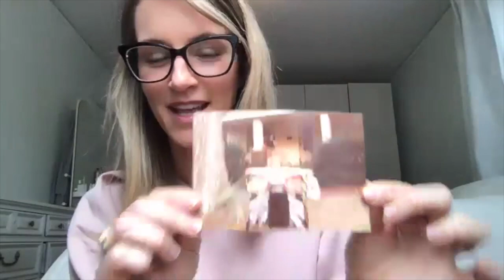Whole Life Design with Jessica Lee Harris | Bianca Broos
Today's interview is with a past client, Jessica Lee Harris of Whole Life Design.

In her own words, "I teach and empower the modern woman (that's you!) how to grow through transition, become more of who YOU are, design a life you love to live, and to do it all with grace and compassion for yourself so that you can experience more joy and ease in your everyday life. Whole Life Design hasn't always been my biz, but it has always been my work."

➫ You can learn more about this incredible woman in business